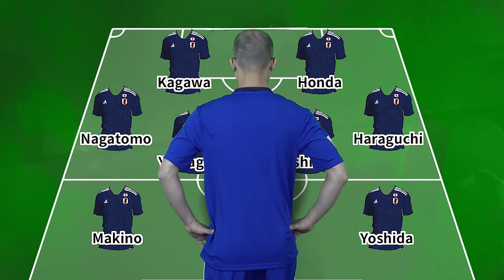5 từ vựng tiếng nhật giúp đội VIỆT NAM ĐÁNH BẠI ĐỘI NHẬT